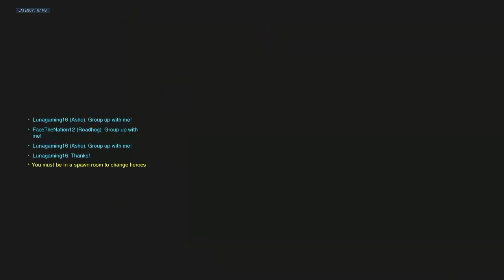First Game In Platinum